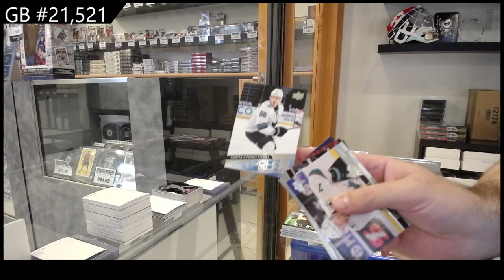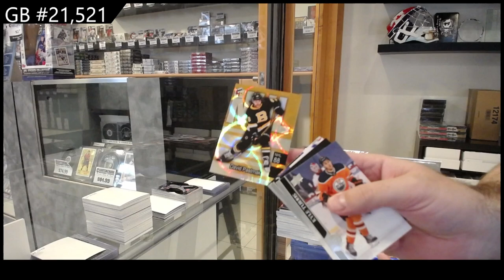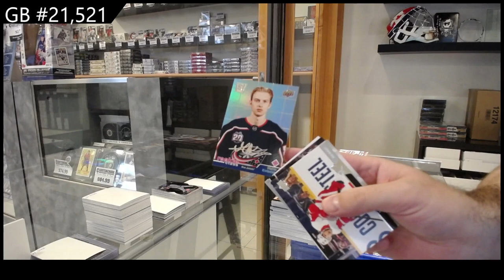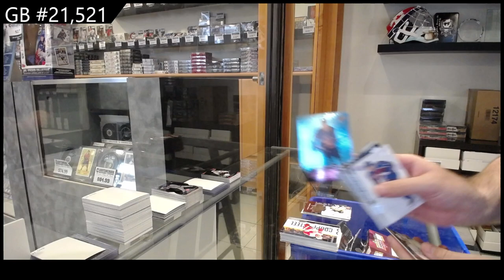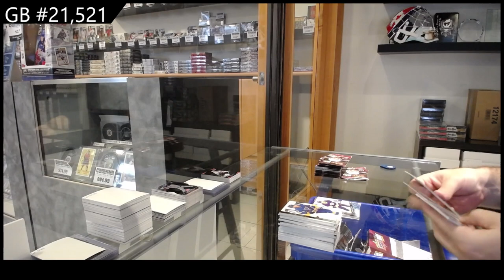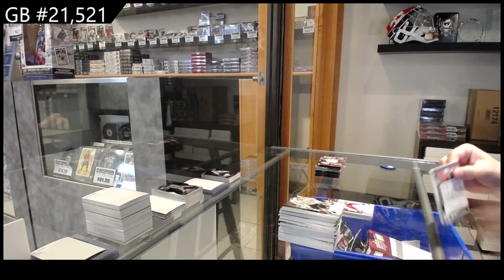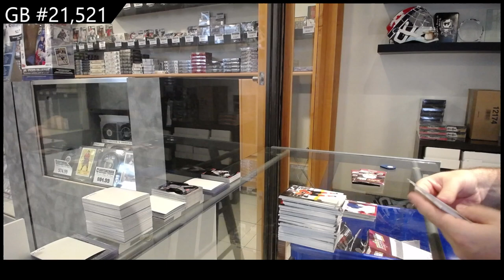2020-21 Upper Deck Extended Hockey 2 Box Break - CNC GB #21,521